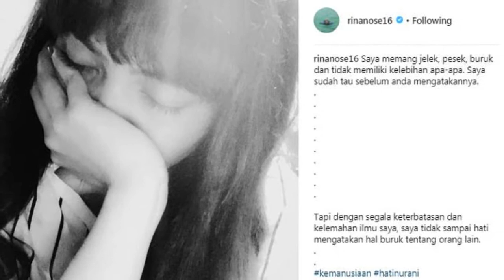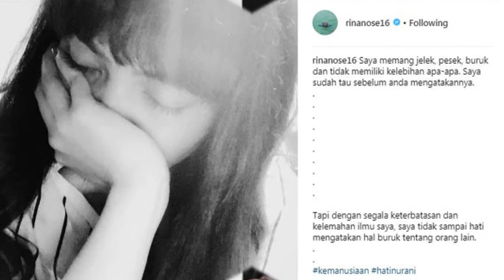Ustaz Abdul Somad Sombong Kepada Orang Sombong Itu Sadaqah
Penyanyi dan presenter Rina Nose kembali jadi perbincangan publik, itu setelah seorang ustaz mengomentari penampilannya.
Seperti yang diketahui, belakangan ini nama Rina Nose jadi topik yang hangat diperbincangkan masyarakat setelah keputusannya melepaskan hijabnya.
Ia bahkan disebut-sebut telah murtad bahkan memutuskan atheis, meski hal itu ditampik oleh Rina.
Belakangan ini heboh video seorang ustaz yang mengejek rupa Rina Nose.
Hal itu bahkan ia sampaikan di depan para jamaahnya dan mengundang banyak tawa.
Diketahui ustaz itu bernama Abdul Somad dan kerap melakukan tanya jawab dengan jamaahnya.
Pada video itu, ia membacakan sebuah kalimat di kertas yang ia pegang.
"Tetang fenomena Rina Nose yang buka jilbab, alasannya tidak ada yang berubah sama saya, sama saja katanya," katanya pada awal video.
Ia kemudian seperti terlihat bingung dan melirik ke arah kiri.
"Rina Nose ini siapa?," tanyanya kemudian disambut tawa beberapa orang di sana.
"Artis? Yang pesek itu? Saya kalau artis jelek ndak, kurang berminat saya. Apa kelabihannya? Pesek, buruk, itu saja," katanya melanjutkan.
Ia lalu melanjutkan pertanyaan yang disampaikan jamaahnya tersebut.
Lalu ia mengatakan kalau Rina Nose tidak merubah isi hatinya, yang diubah hanya tampilan fisiknya saja.
Kemudian terlihat Rina Nose menanggapi ejekan dari ustaz tersebut.
Ia memposting fotonya menutupi hidung sambil memejamkan mata.
Saya memang jelek, pesek, buruk dan tidak memiliki kelebihan apa-apa. Saya sudah tau sebelum anda mengatakannya.
Tapi dengan segala keterbatasan dan kelemahan ilmu saya, saya tidak sampai hati mengatakan hal buruk tentang orang lain.
Rupanya, sang ustaz membuat klarifikasi soal ucapannya tersebut.
Ia mengatakan kalau dirinya bukan mengejek, tapi Rina Nose yang menurutnya sudah mengejek agama.
Elah, Ustaz Somad itu pandai ceramah aja itu, itu ceramah ustaz yang sedang viral kata-katanya kasar, mengejek orang.
Itu bukan saya mengejek, itu orang sudah mengejek agama.
Kalau ada perlu tidak perlu beragama, tidak perlu bertuhan bisa baik, kenapa cari Tuhan?
Sombong kepada orang yang sombong, shodakoh, Allahuakbar!!"